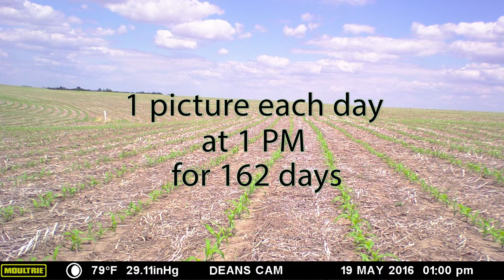An entire corn growing season in 1 minute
Watch corn grow in a southeast Nebraska cornfield. 1 picture a day at 1 PM.

Images by Dean Stevens. Video produced by Laura Thompson.